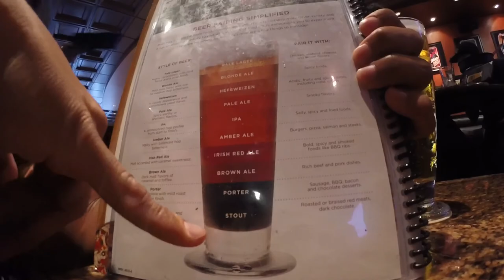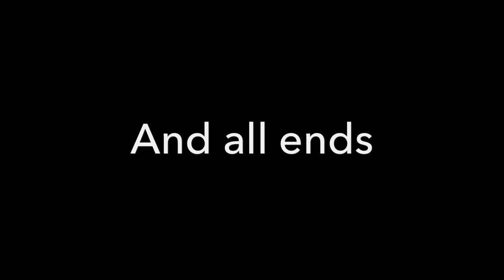Road to California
From Vegas to Los Angeles towards San Diego. Saindo de Las Vegas passando por Los Angeles em direção a San Diego!